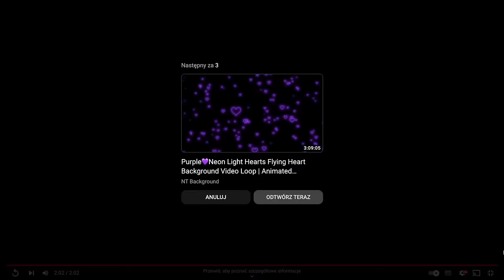LEGO Fortnite 😎 OBCA WIOSKA 😱